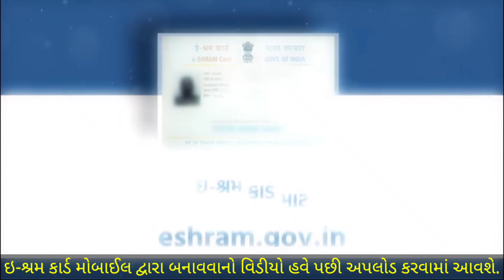E-shram card benefits ! ઇ-શ્રમ કાર્ડના ફાયદા | E-shram card download 2022